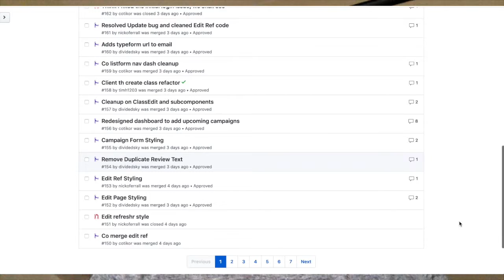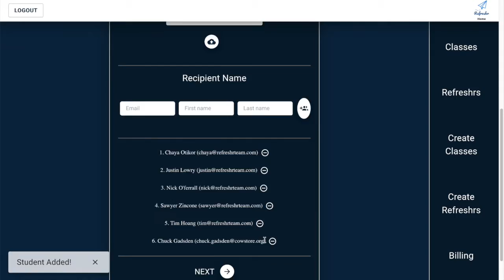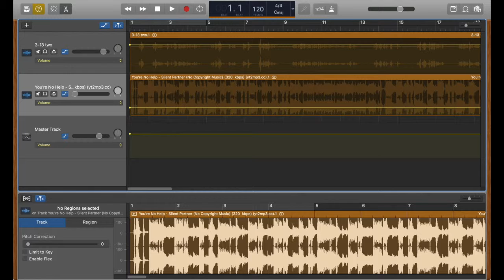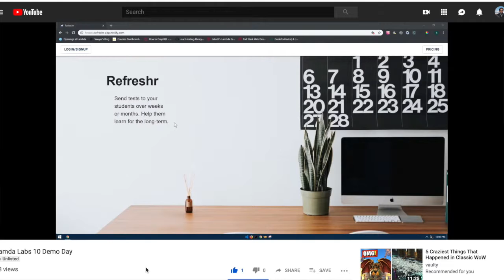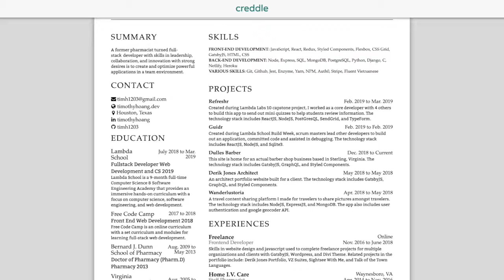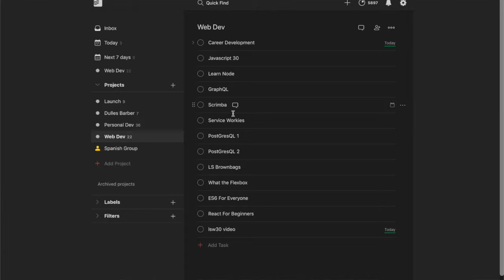Lambda School Week 30: Lambda Labs Week 5 | Full Stack Web Dev Academy | travelDev Vlogs (195)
I made it through the Lambda School curriculum! I couldn't be more excited to start the job hunt. This week we finished up our application and polished it up and made a demo reel video. We had a lot of little things to fix up on the app and deploying all the changes to the database and styling changes. The video was really easy to make since I have a lot of experience in it. I'm proud of it because I made all of it including the voice over. My team also worked on a dev branch so we can make quicker changes. I also rushed out our demo reel on Friday morning. The final stretch was hard because you have a long laundry list of little things to fix up.

The next part is to work on finding a job while enjoying my time here in Mexico. There's a process called Lambda Next to help you stay engaged in writing code and working on career development.

0:01 I graduated Lambda School!
00:34 Summary of the week
1:10 Demo video
1:49 Team workflow during the week
02:25 Rush to get the video out
03:55 Next plans for me